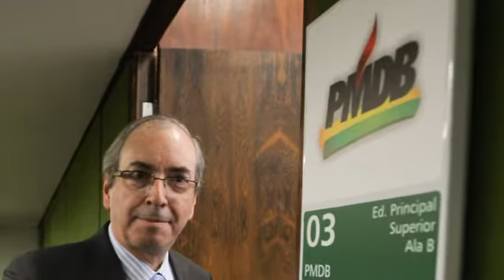Íntegra Poder e Política: Eduardo Cunha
Eduardo Cunha, líder do PMDB na Câmara dos Deputados, foi entrevistado em 18 de fevereiro de 2013 no Poder e Política, projeto do UOL e da Folha conduzido pelo jornalista Fernando Rodrigues. Ele afirmou que a presidente Dilma Rousseff deve recompor "seu governo em função do processo eleitoral, de quem vai estar ou não a apoiando". Disse também que Michel Temer deve continuar como indicado pelo PMDB para vice de Dilma, apesar de Sérgio Cabral ter mais visibilidade eleitoral.